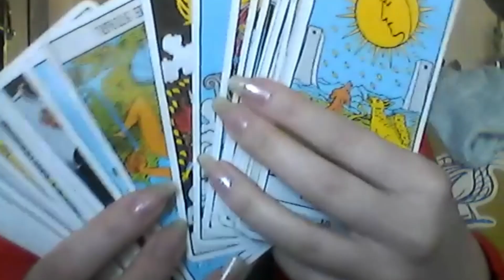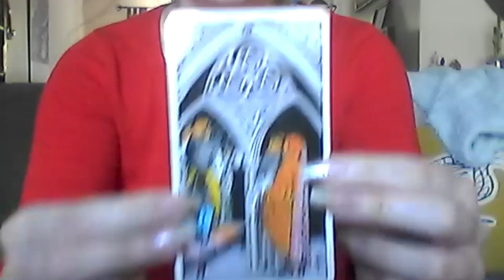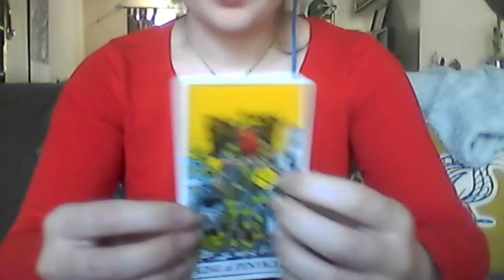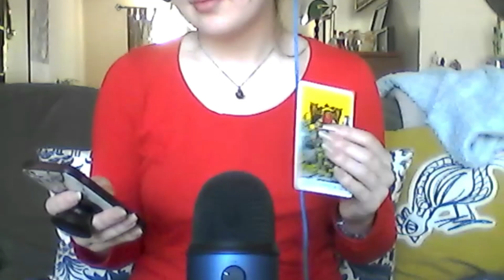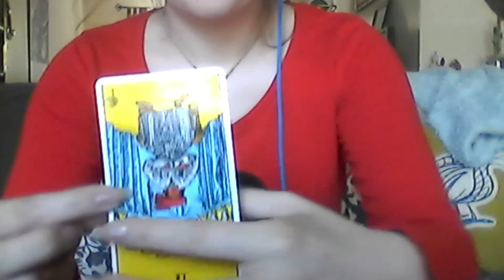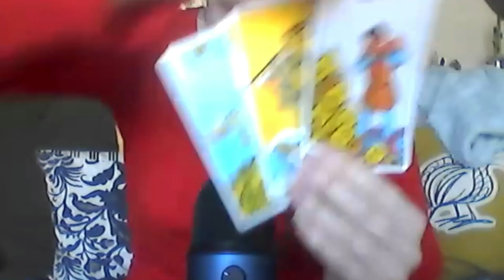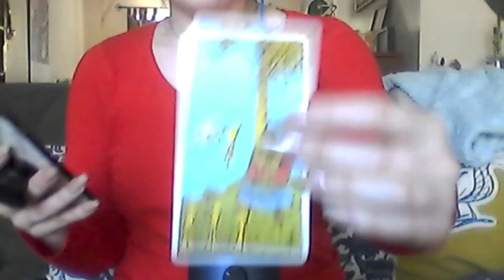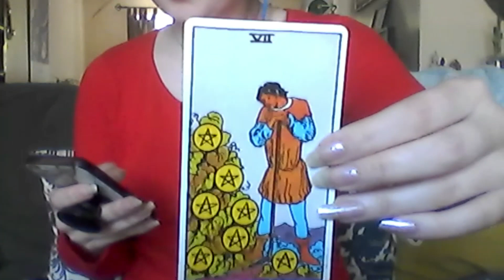ASMR| Reading tarot card meanings until you fall asleep! 🔮✨🌙 Zzz...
*Please use your HEADPHONES or EARBUDS for best effect thx*

Sweet  dreams you! 😴
Violet Xx